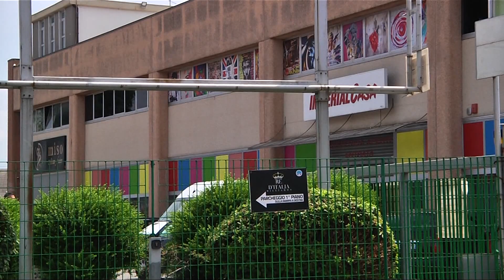Sicurezza a Salerno. Tentato furto sventato in nottata a Fuorni